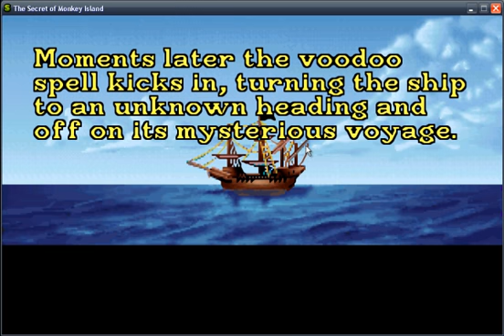Let's Play : the secret of Monkey Island | Part 5